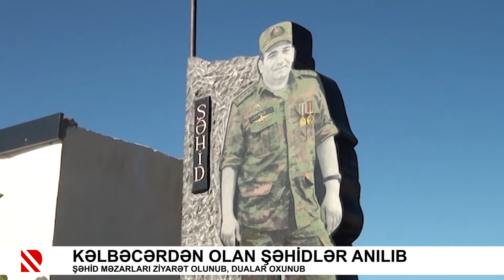Kəlbəcərdən olan şəhidlər anılıb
Şəhid məzarları ziyarət olunub, dualar oxunub